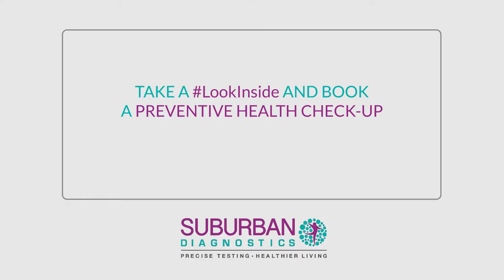Preventive Health Check-up, Full Body Check-up, Pathology, Suburban Diagnostics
A pioneer in the medical diagnostics arena, Suburban Diagnostics has been the front-runner in world-class diagnostic services since 1994. With supremely high standards and precise testing, our fundamental mission is to propagate healthier living for all of our patients.
When you choose Suburban Diagnostics as your diagnostic services expert, you can expect cutting-edge state-of-the-art lab facilities, home visit facilities as well as online reports at your disposal. Suburban Diagnostics offers a comprehensive menu of pathology, radiology and cardiology tests along with value-added services such as eye examination, lung function tests, hearing capacity tests as well as diet and nutrition counselling. Under our vertical of Hospital Lab Management we also have 24X7 hospital-based labs setup in leading hospitals. Moreover, our centres have well-trained customer-relation teams who have, for years now, committed to making patients feel at ease.

 Suburban Diagnostics provides Preventive Health Check-up, Full Body Check-up, Pathology, Radiology, Cardiology, Sonography, Mammography, X-ray, Spirometry, Home visits,